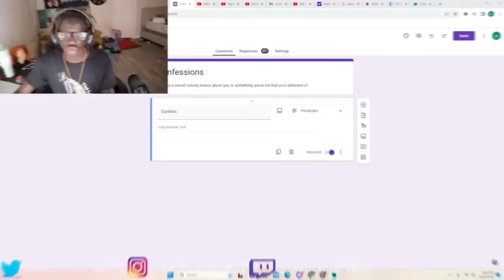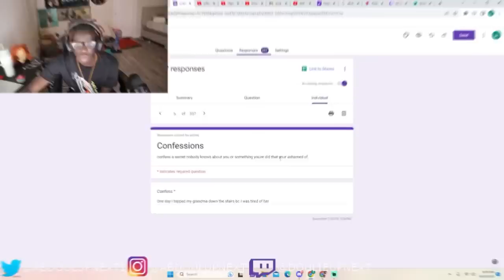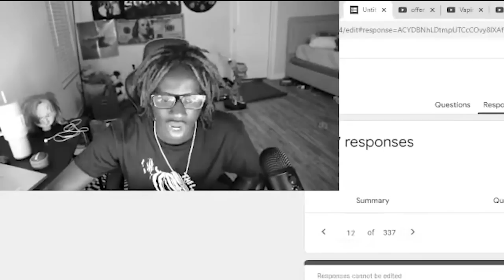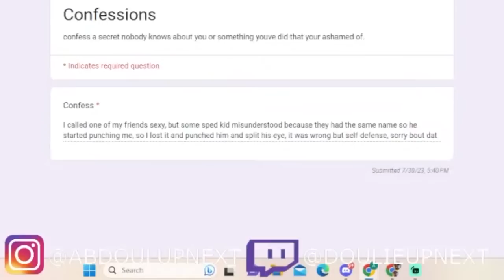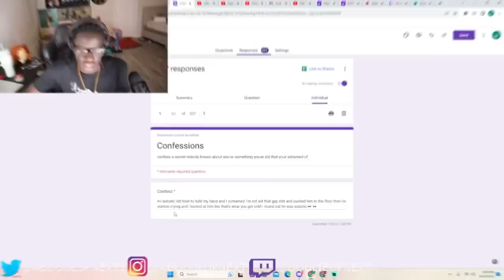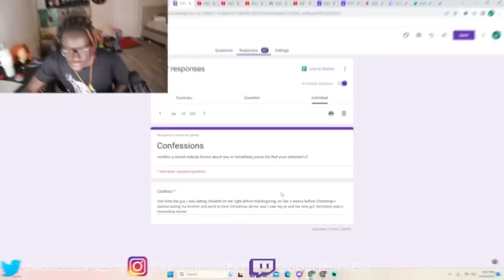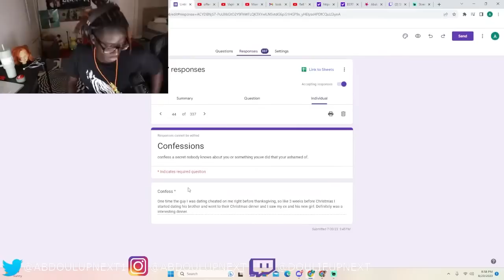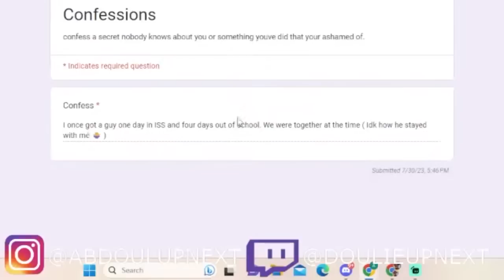My Viewers Sent Me Their Menace To Society Confessions…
I GO LIVE  ON MY YOUTUBE CHANNEL NOW! GOING LIVE AT 6;30 TODAY COME JOIN